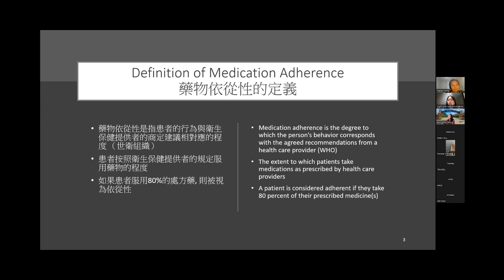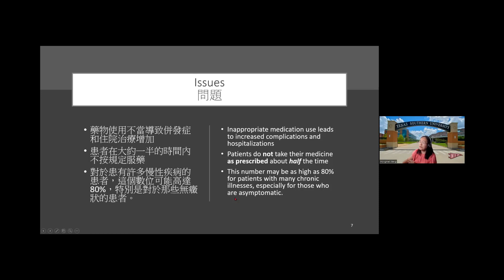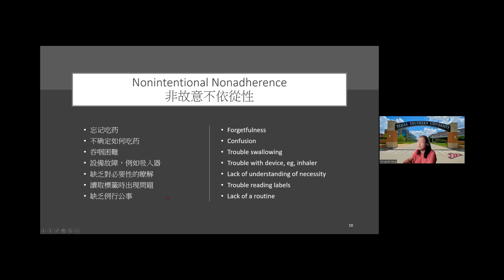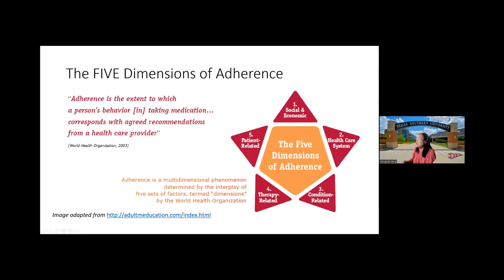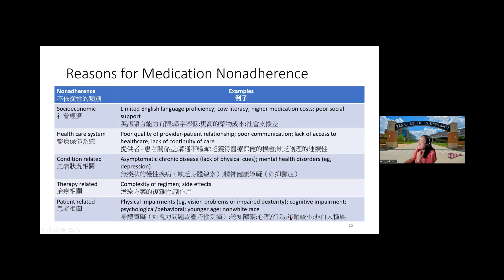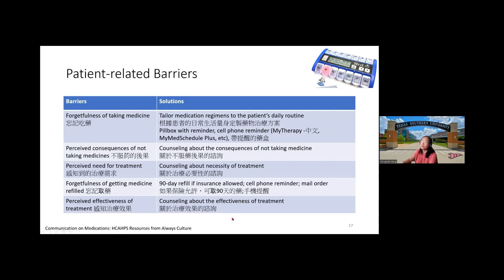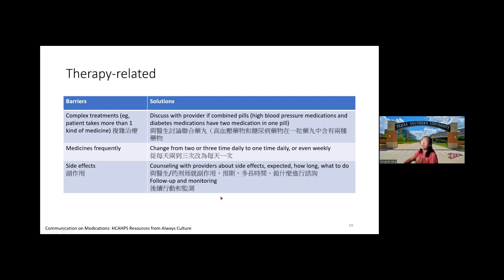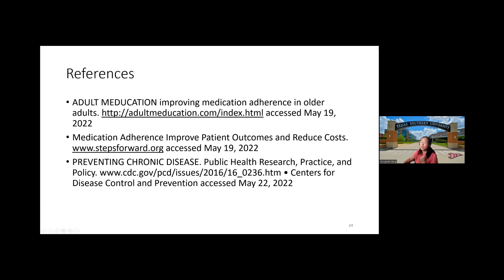09/03/22 健康講座：如何提高慢性病患者的藥物依從性——王紅梅教授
遵守（依從）藥物治療方案是重要的。然而，僅約半數帶著處方離開醫生診療室的患者會按要求服藥。在患者不依從藥物治療的眾多原因當中，最常見的是忘記用藥。那麼關鍵的問題就是：為何患者會忘記？有時，可能藥物治療的副作用，可大大加重患者的顧慮，導致其不願意遵守治療計劃。不遵醫囑不僅增加醫療成本，它還可能使生活質量惡化。

王紅梅教授2005年畢業於中國科技大學並獲得細胞生物學博士。2016年畢業於德州南方大學並獲得臨床博士學位，之後在赫爾曼醫院系統完成住院藥劑師培訓，曾任德州兒童醫院臨床藥劑師。 王教授現任德州南方大學臨床系助理教授，並獲得藥物治療專家的認證資格，也就任休斯敦衛理公會醫院臨床藥劑師，從事教學與科研工作。目前主要研究方向包括艾滋病人藥物治療依從性，治療藥物監測，藥物相互作用等。